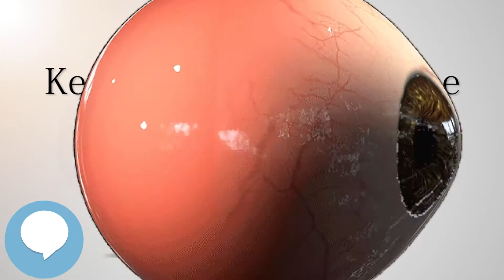Kearns–Sayre syndrome (Your EYEBALLS) 👁️👁️💉😳💊🔊💯✅